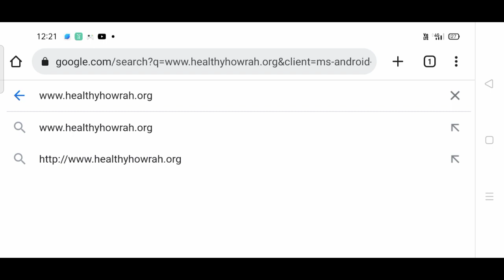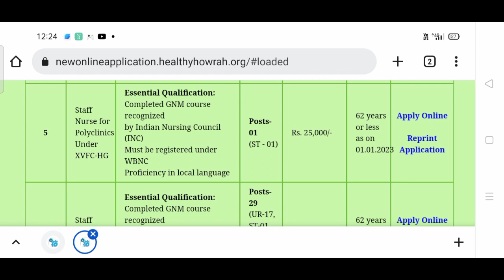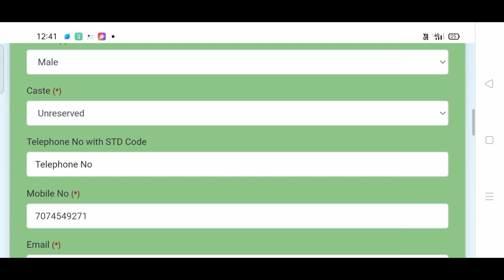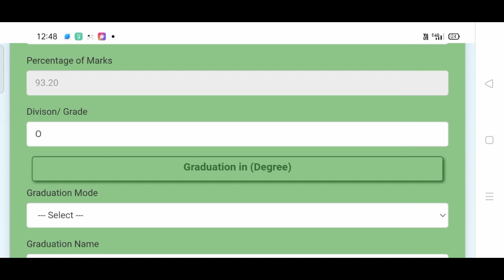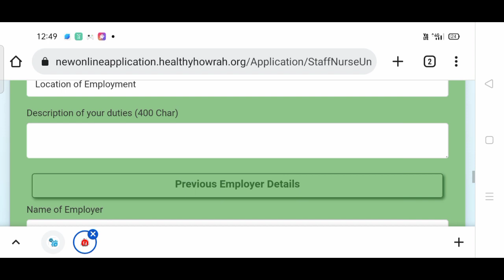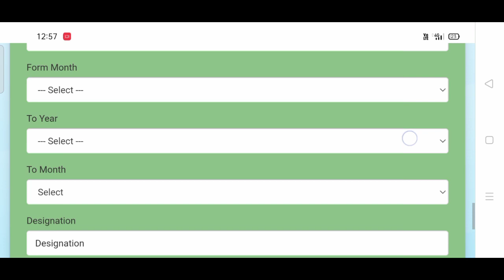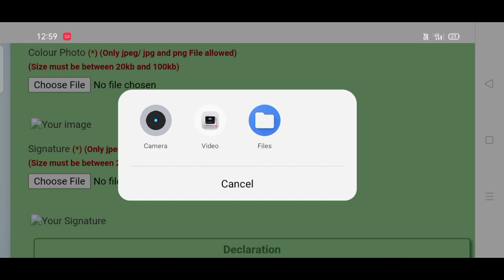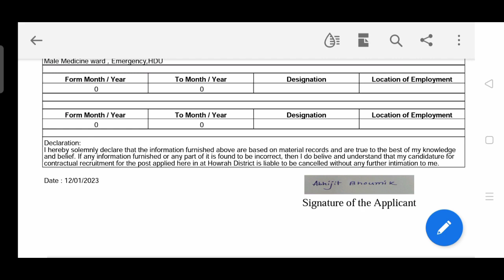Howrah Staff Nurse, CHA Recruitment 2022 । Full Form Fill up Process । নিজের Phone দিয়ে আবেদন করো।